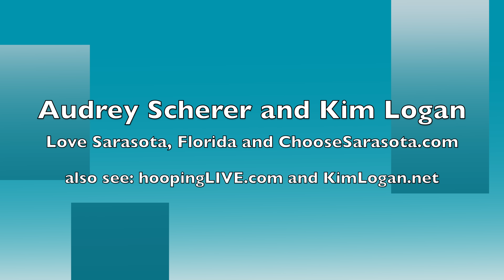Kim and Audrey Beautiful Sarasota Florida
Kim Logan and Audrey Scherer share their feelings regarding Sarasota, Florida the most beautiful place on earth. Siesta Key Beach is the most beautiful beach in world with white sand that's like talcum powder.